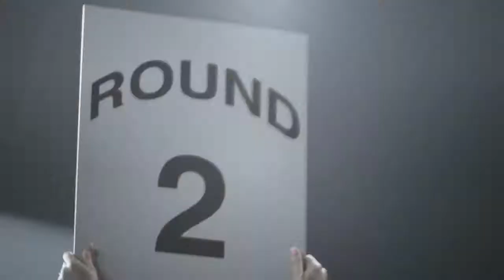every Maroon 5 music video but it's just the song titles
Credits to Maroon 5
Inspired by this video: